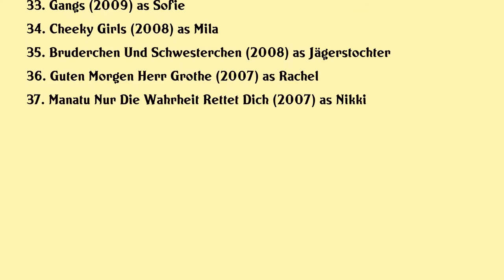Emilia Schüle Movies list Emilia Schüle| Filmography of Emilia Schüle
Emilia Schüle Full Movies List Filmography of Emilia Schüle

Latest movies of Emilia Schüle are:

1. Die Vergesslichkeit Der Eichhornchen
2. Wunderschon
3. Narcissus And Goldmund
4. Hello Again A Wedding A Day
5. Dream Factory
6. Axel The Hero
7. Professor Wall Im Bordell
8. My Brother Simple
9. Antimarteria
10. Godless Youth
11. High Society
12. Once Upon A Time In Indian Country
13. Emerald Green
14. Point Blank
15. Dont Believe The Hype
16. Lenalove
17. Boy 7
18. Mordkommission Berlin 1
19. Tod Den Hippies Es Lebe Der Punk
20. Joy Of Fatherhood

Complete list of movies acted by Emilia Schüle are in this video.

Please Comment down your favorite movie of Emilia Schüle